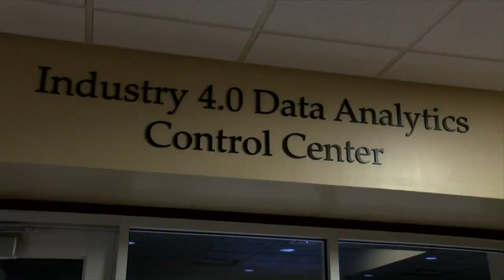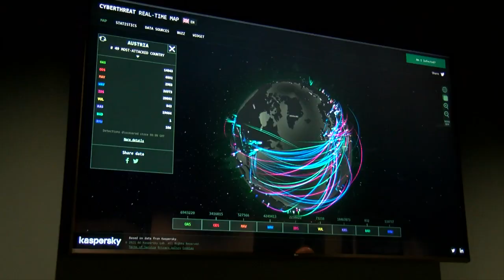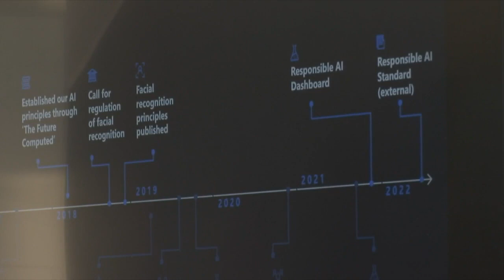Government task force on workforce and Artificial Intelligence